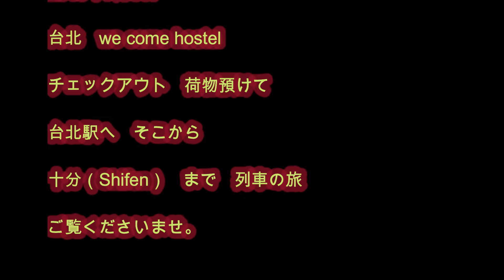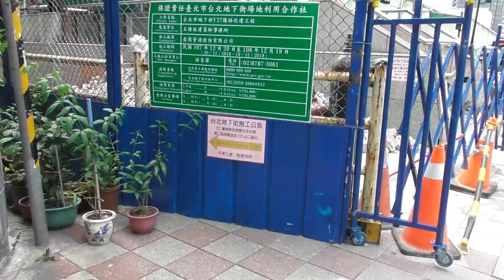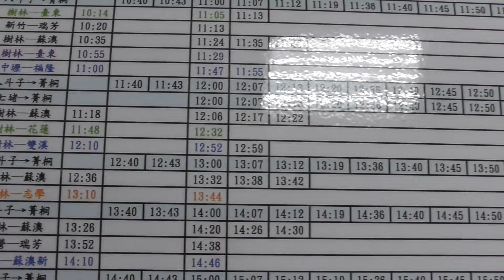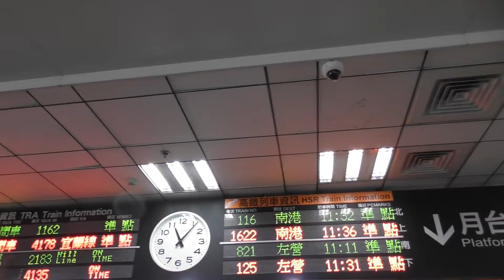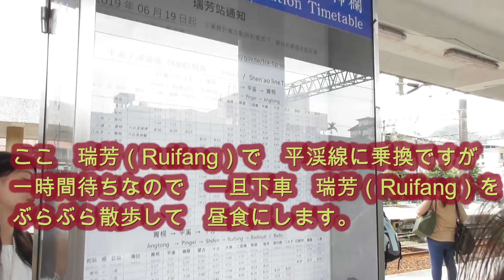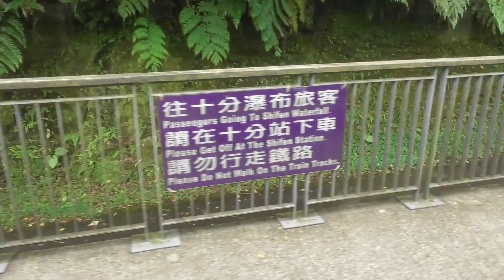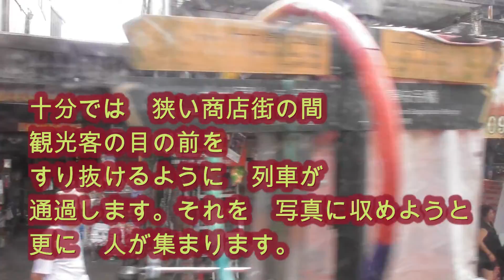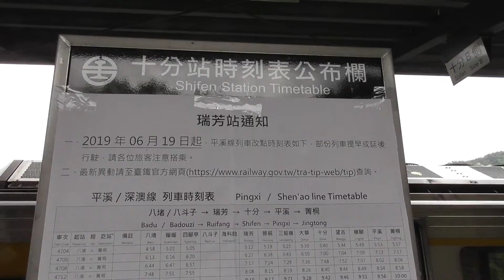Train to Shifen from Taipei via transfer at Ruifang Station 20190708台北から 瑞芳駅での乗り換え経由で十分へ行きました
台北～瑞芳駅　　：　宜蘭線
瑞芳駅〜十分駅　：　平渓線　を乗り継いで十分まで行きます。